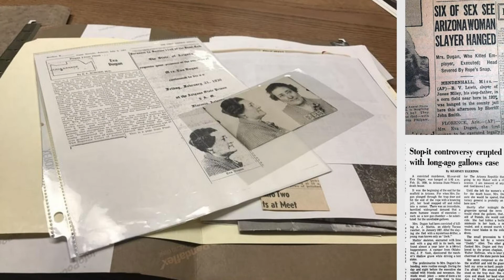Vintage Crime - Eva Dugan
Eva Dugan was a convicted murderer whose execution by hanging at the state prison in Florence, Arizona, resulted in her decapitation and influenced the state of Arizona to replace hanging with the lethal gas chamber as a method of execution.

Music Credit
Tactical - Avery Alexander